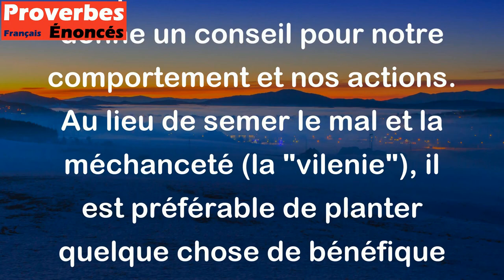Au lieu de planter la vilenie, plante plutôt une bananeraie. - Proverbe Africain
Ce proverbe Africain nous donne un conseil pour notre comportement et nos actions. Au lieu de semer le mal et la méchanceté (la "vilenie"), il est préférable de planter quelque chose de bénéfique pour les autres et soi-même, comme une bananeraie, qui peut produire des fruits savoureux pour nourrir les gens. Ce proverbe nous rappelle qu'il est important de faire des choix positifs dans la vie et de contribuer à améliorer notre environnement plutôt que de le détruire.